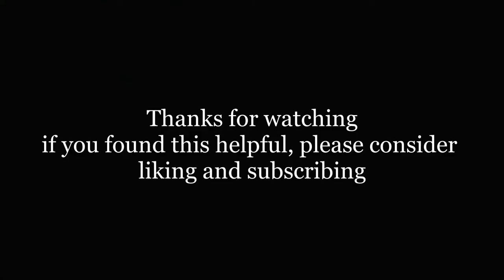Skyrim--How to get the Sigil Stone and "Power of the Elements" books early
This is a tutorial for getting the Sigil Stone and "Power of the Elements" books early.